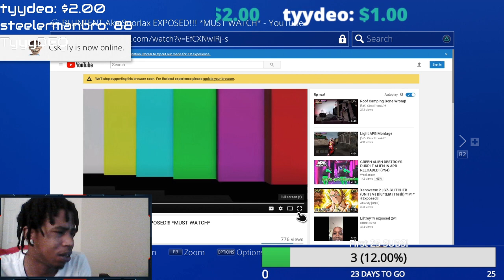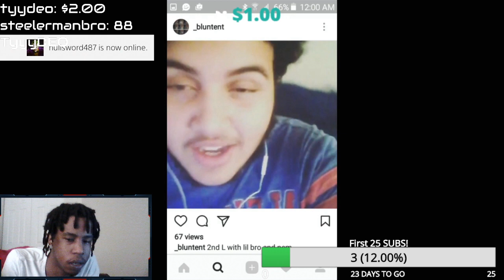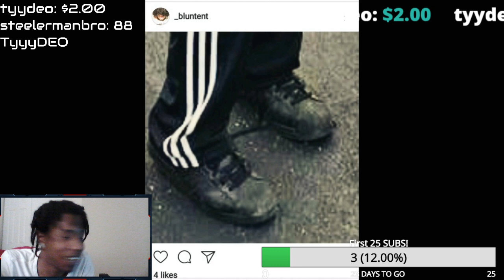APB Reloaded: THE END OF TALIBAN/BLUNTENT REACTION! *PS4 🤬😱🤦🏽‍♀️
(Socials)
CreatorCode: CirocisLive